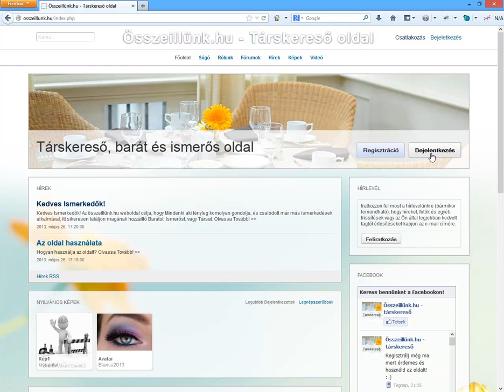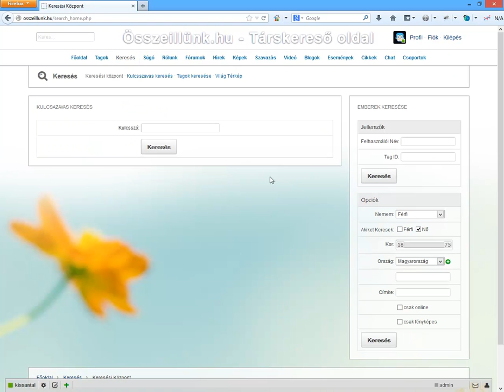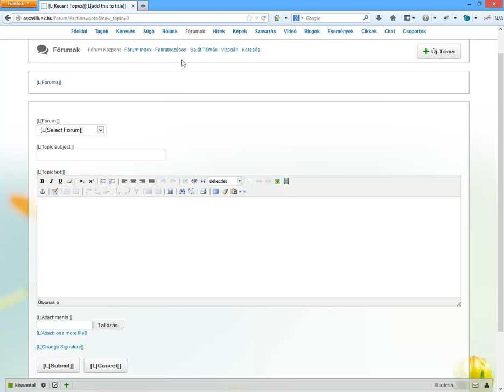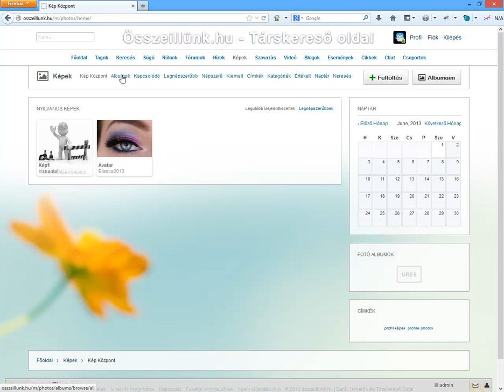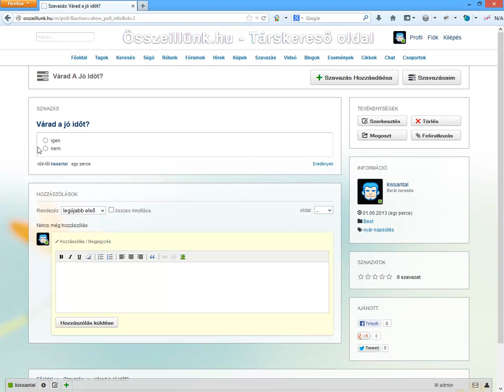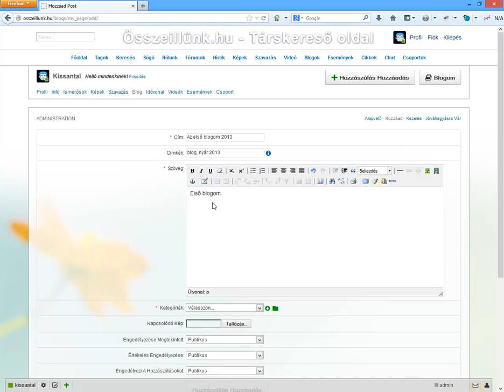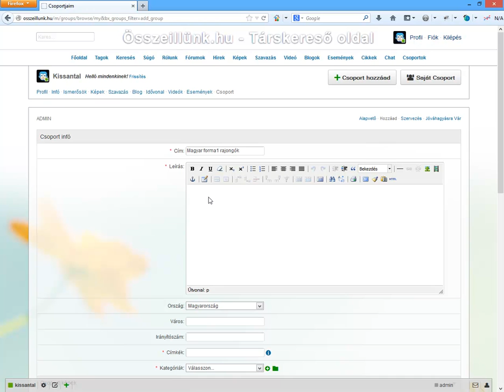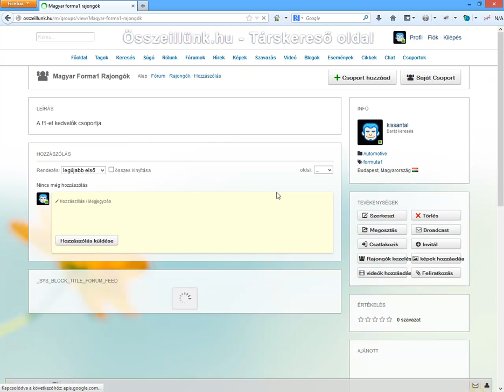osszeillunk hu - Társkereső oldal használata 4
Összeillünk.hu - Társkereső oldal
Társkereső, barát és ismerős oldal